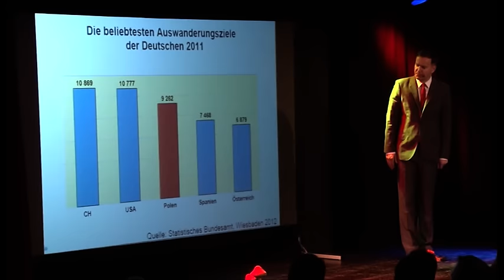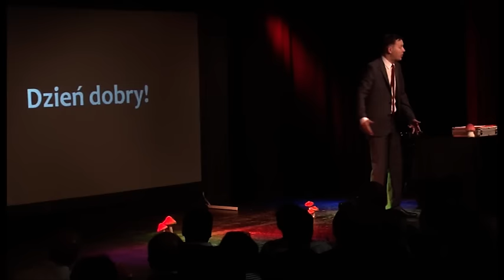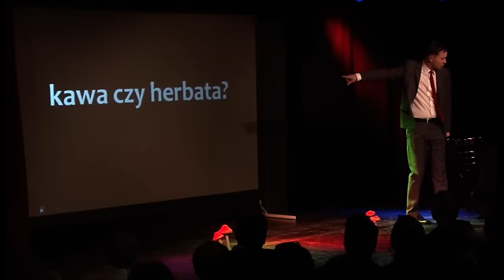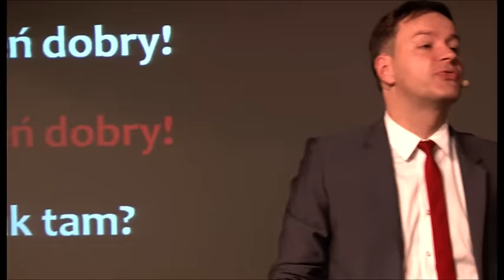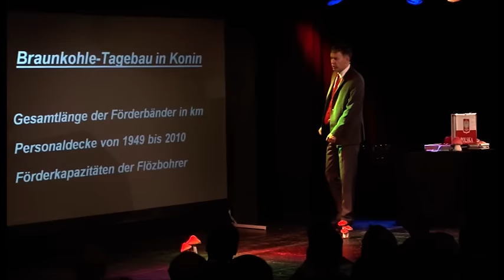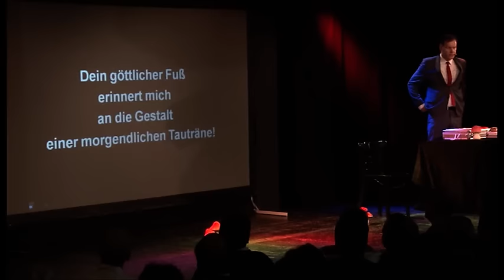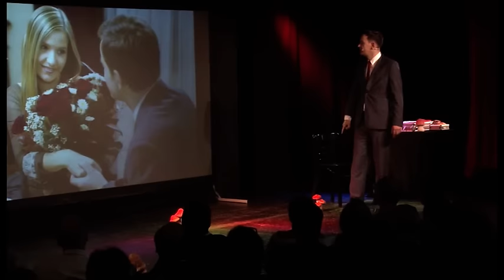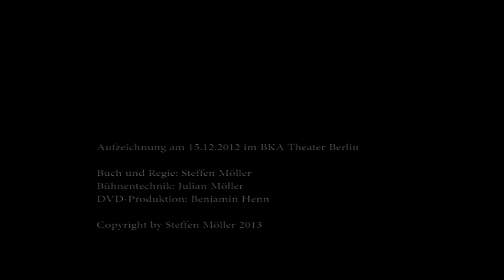Expedition zu den Polen - Live-Show 2012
Eine komplette Auswanderer-Show, aufgezeichnet im Berliner BKA-Theater am 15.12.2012